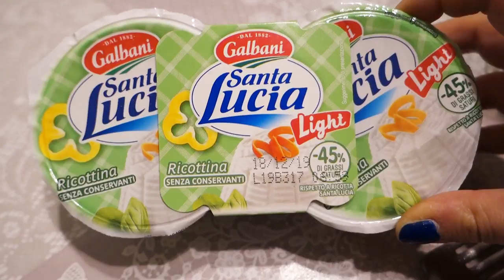Vlog: cosa mangio, Ansie, Paure, inizio di una Nuova Avventura!!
Grazie per aver visto il video ❤Vlog: cosa mangio, Ansie, Paure, inizio di una Nuova Avventura!!